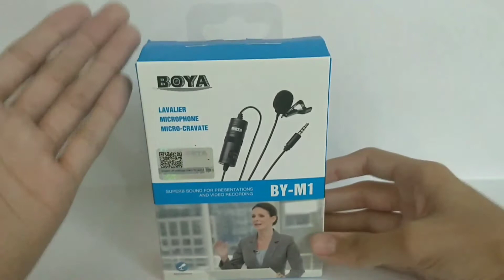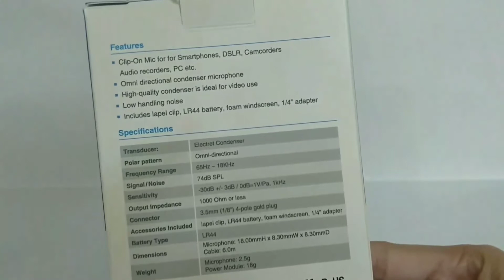Boya BY-M1 Laveliar mic unboxing and review || Best budget microphone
Hey guys I just got this microphone and I thought that I should show it to you. This is a really nice microphone if you want a great mic in an affordable price then just click on this link

Like this video if you bought this mic.